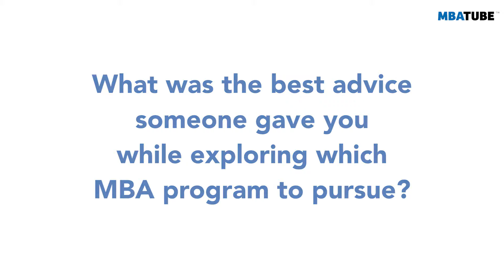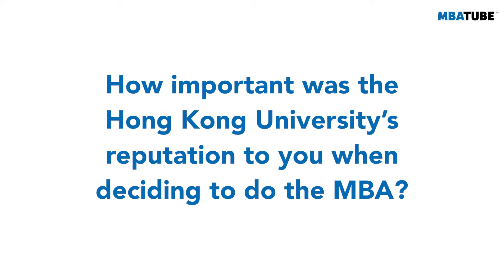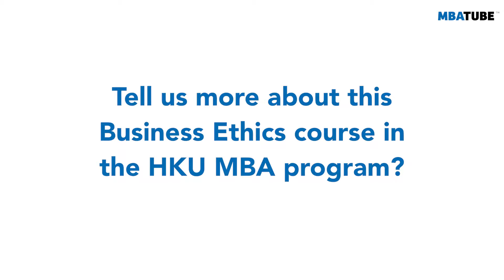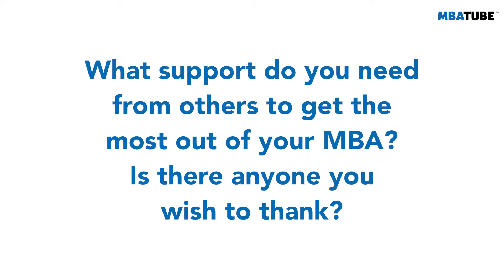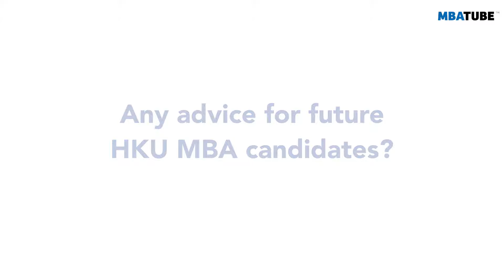The value of Business Ethics in an MBA program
Boris Meyer 🇫🇷 - Hong Kong University (HKU) Part-time MBA

Boris Meyer is a half-French, half-Chinese student who’s currently completing the part-time MBA program at the University of Hong Kong. He was born in Paris and grew up in Hong Kong, now having lived there for the better part of 30 years. He tells us about his personal ties to Hong Kong, why the MBA business ethics course at HKU is so valuable, and the supportive community that’s helping him get through his MBA program.

Content:
00:00 - Boris Meyer
01:07 - When to do a part-time MBA
03:48 - Best advice received during your MBA search
05:27 - Reasons for doing an MBA
07:03 - Hong Kong University reputation
08:14 - Lessons you are applying directly in your current work
10:39 - Business Ethics course
14:32 - Support needed to make your MBA a success
16:45 - Advice to future HKU MBA students